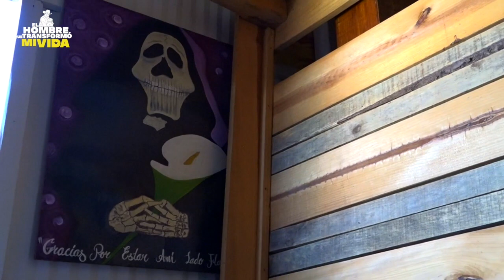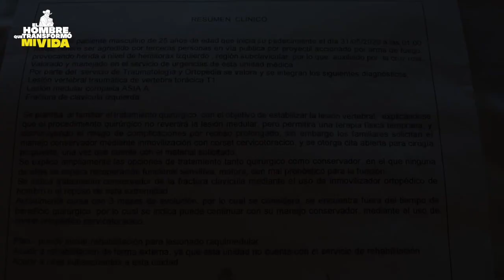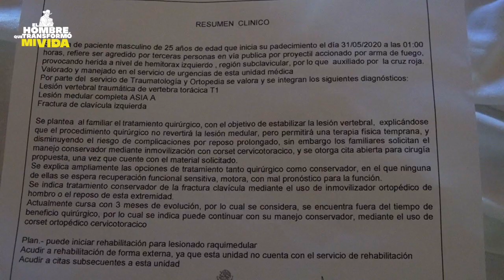ElHombreQueTransformóMiVida Episodio 5 Temporada 1 "Volver a nacer"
Con apenas 25 años Armando tuvo que enfrentar una prueba que nunca hubiera imaginado vivir. Atrás quedaron los sueños de ser un pintor, su máxima pasión.
La batalla de esta familia no ha sido fácil. Nosotros ya pusimos nuestro granito de arena. ¡Conoce esta historia!